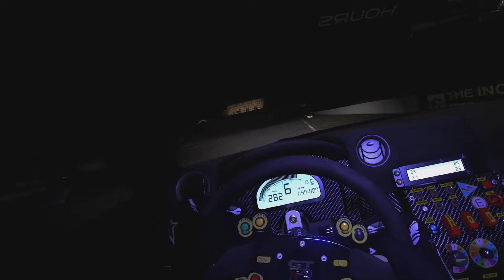NISSAN GTR GT3 BATHURST RACE